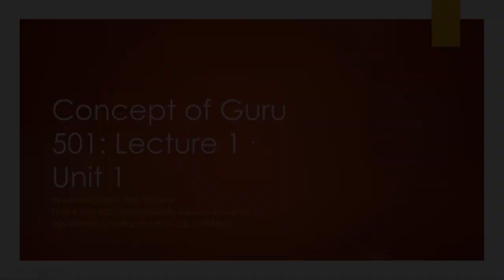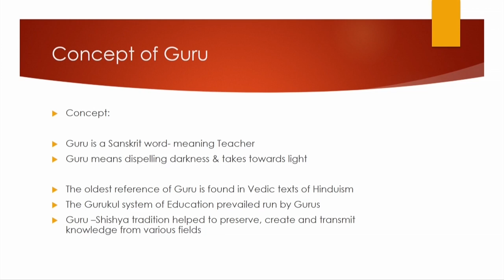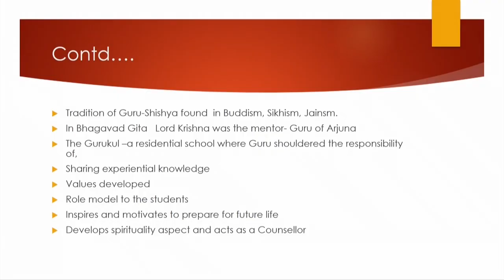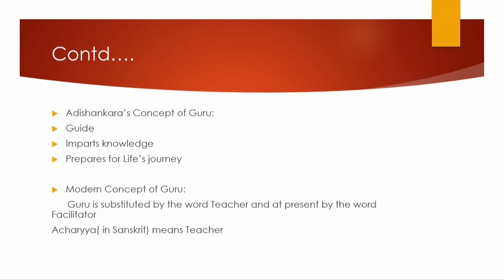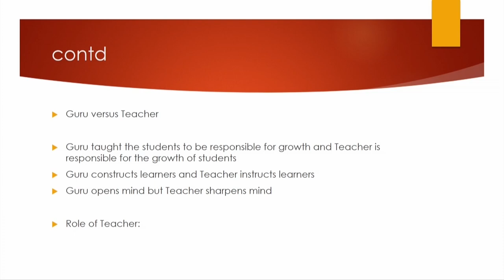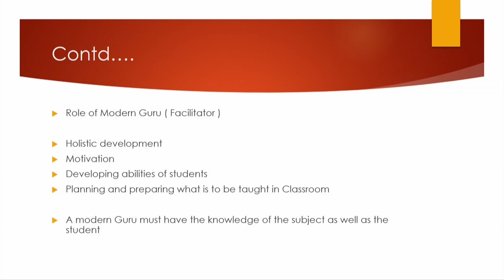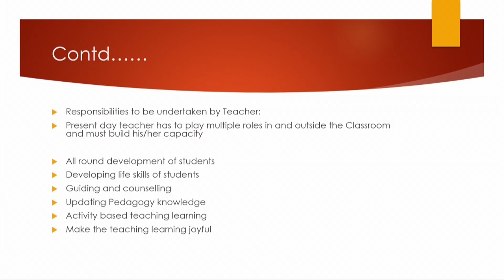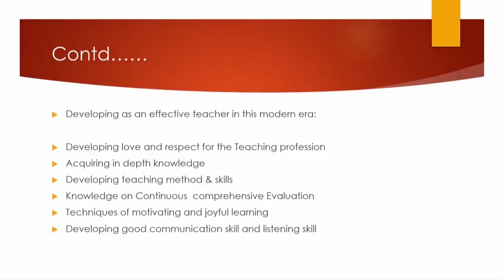COURSE 501 : Concept of Guru in Assamese